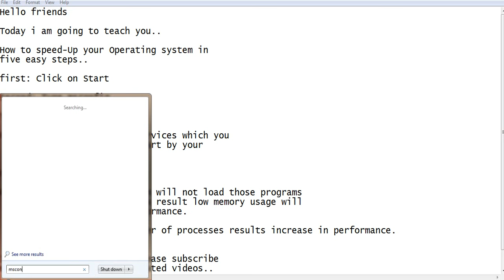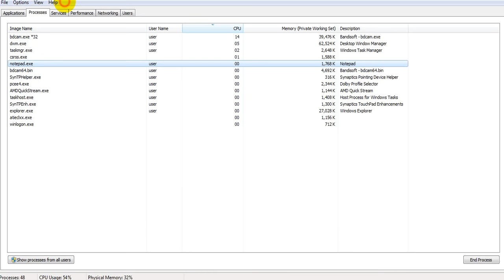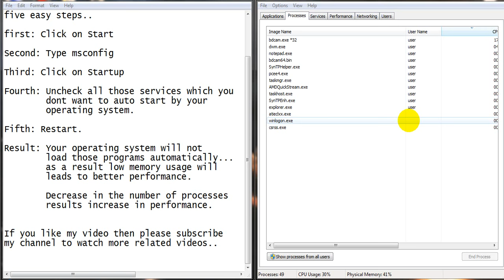Tricks boost Gaming performance in windows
Five  easy steps to boost your computer performance.
Genuine trick works 100%.

first: Click on Start

Second: Type msconfig

Third: Click on Startup

Fourth: Uncheck all those services which you don't want to auto     start by your operating system.

Fifth: Restart.